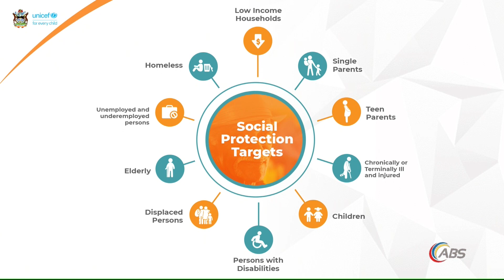GOVERNMENT EXPLAINS NEW SOCIAL POROTECTION ACT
There is an assurance from the government the Poor Relief Act and Board of Guardians have been replaced by significantly better arrangements to protect the vulnerable.
Cortnie Joseph reports.